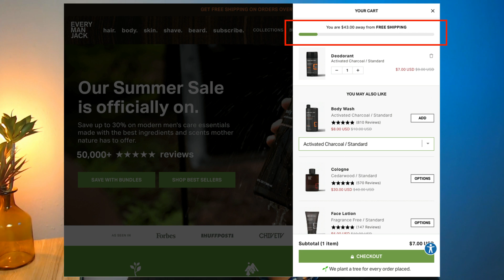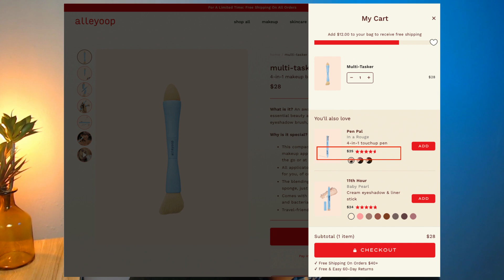7 SECRETOS Para OPTIMIZAR Checkout De Tienda Online & Reducir Carritos Abandonados 🤩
⫸De COMERCIANTE a COMERCIANTE⫷ 3 Ejemplos Reales Checkout Shopify

00:00 Esto No Lo Sabías
01:36 Porque optimizar el checkout de tu tienda online
02:45 Lo positivo de tener carritos abandonados
03:13 Ejemplo Checkout 1
03:38 Ejemplo Checkout 2
04:19 Ejemplo Checkout 3
05:05 Tip Para Optimizar 1
05:29 Tip Para Optimizar 2
05:52 Tip Para Optimizar 3
06:10 Tip Para Optimizar 4
06:27 Tip Para Optimizar 5
06:57 Tip Para Optimizar 6
07:17 Tip Para Optimizar 7

⭐⭐⭐ CURSO DE ECOMMERCE ⭐⭐⭐
 Estructuras Para Ecommerce

(En preventa por tiempo limitado)

📌 Enlace de prueba gratuito de 14 días de Shopify en Español

💥 LOS LIBROS QUE RECOMIENDO LEER ¡YA!

💥 FOUR: El ADN secreto de Amazon, Apple, Facebook y Google
💥 ¡Sálvese quien pueda!: El futuro del trabajo en la era de la automatización
💥 Analítica Web 2.0: El arte de analizar resultados y la ciencia de centrarse en el cliente
💥 Nunca pares

El comercio electrónico no es sencillo, pero algo que caracteriza a los que triunfan de los demás, es que nunca se rinden. Esta industria está en auge en este momento y nunca ha habido un mejor momento para comenzar y ganar dinero.

De igual manera, si has encontrado de utilidad la información en este video, te invito a suscribirte a mi canal, compartirlo con alguien más que le interese o dejarme un like o comentario para de esta manera saber que contenido consideras más valioso 😀

¡Adelante!